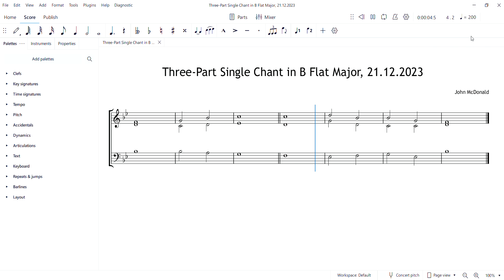Three-Part Single Chant in B Flat Major by John McDonald, 21.12.2023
Anglican chant composed on Thursday 21st December 2023.